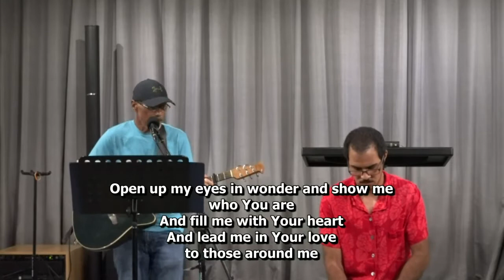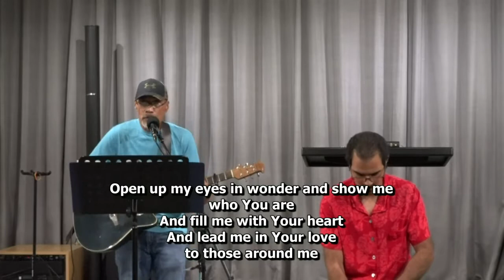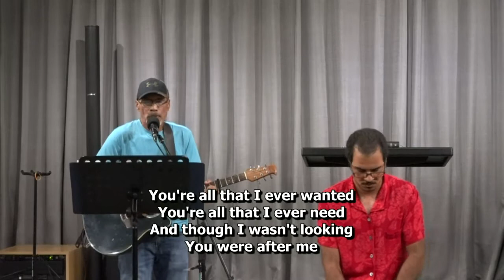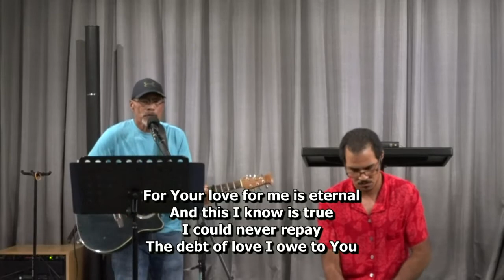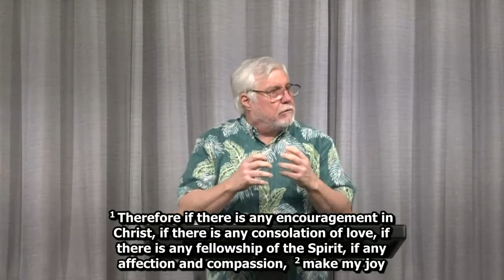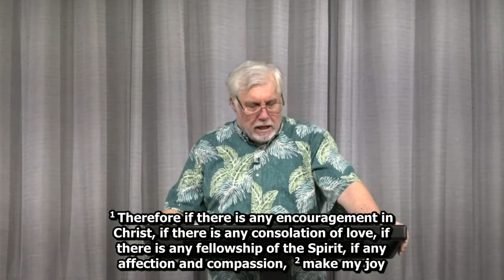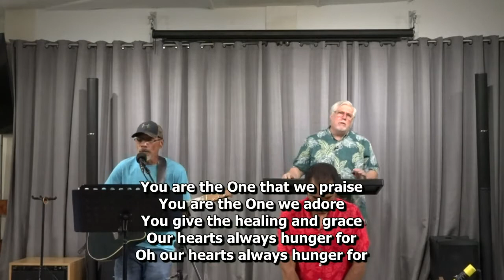“The Seven Seal Scroll" Revelation 5:1-12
Pastor Ron Brav continues our study in the Book of Revelation with a message from Revelation 5:1-12 title, "The Seven Seal Scroll"